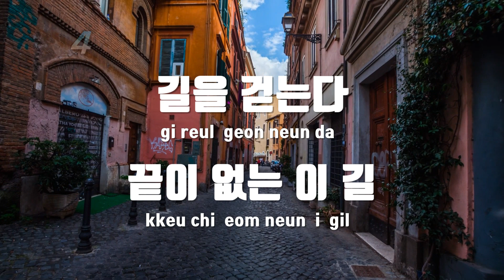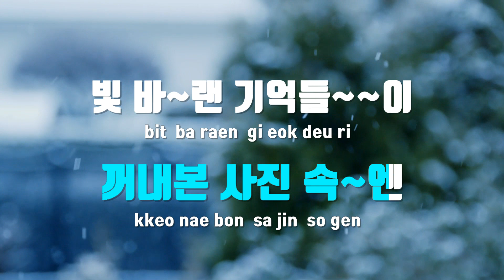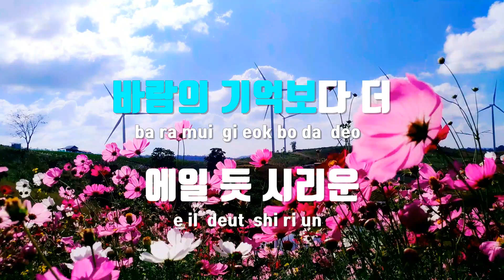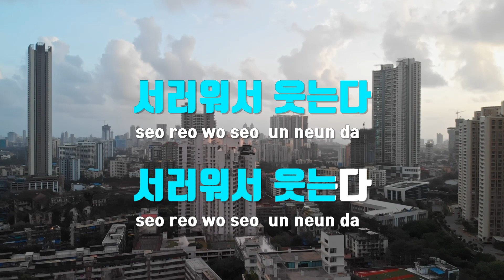[TJ노래방] 바람길 - 김태연 / TJ Karaoke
바람길  --  김태연